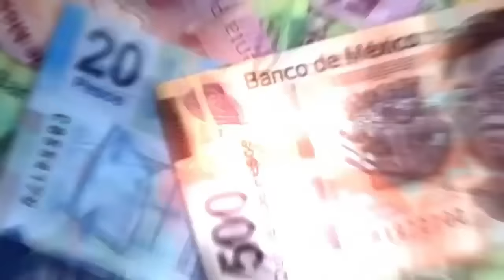L0ERA SOLTÓ LA SOPA! CAE EMBAJADOR GRINGO! YA DECLARÓ ANTE JUEZ REVELA SECRETO HOY CLAUDIA FELIZ